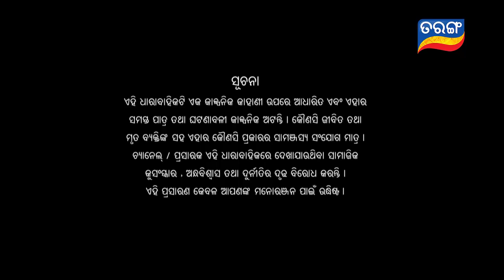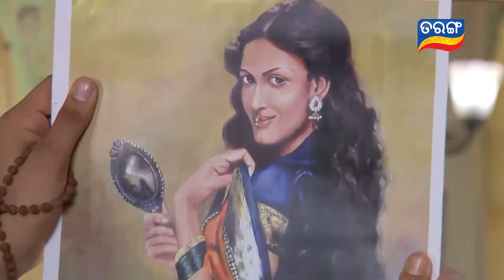Nua Bohu | Full Ep 945 | 22nd Oct 2020 | Odia Serial – TarangTV